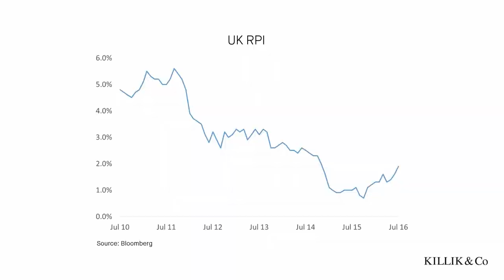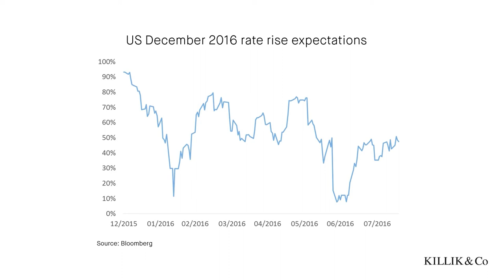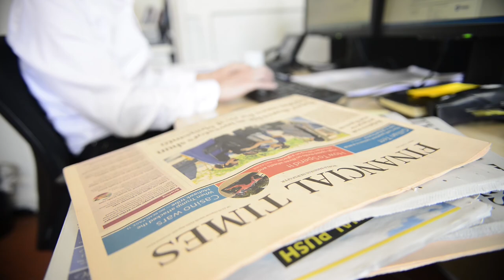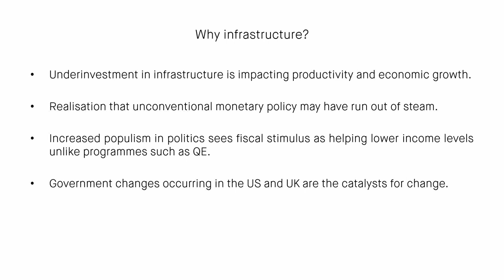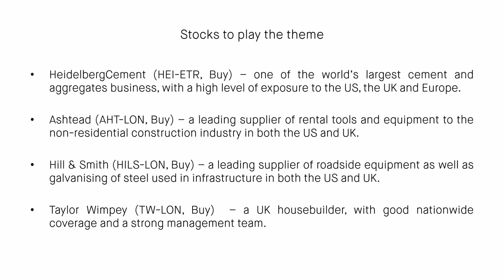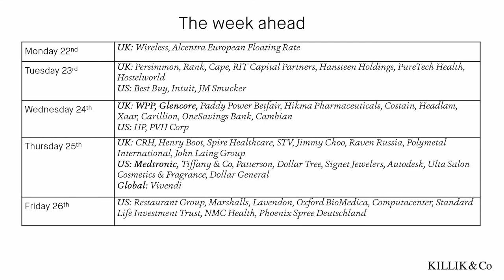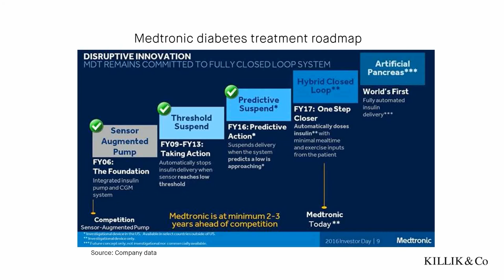Killik & Co Market Update, 19 August 2016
This week Nicolas Ziegelasch looks at: UK macro data post Brexit, US rate rise expectations, infrastructure thematic note, the week ahead and corporate news flow.